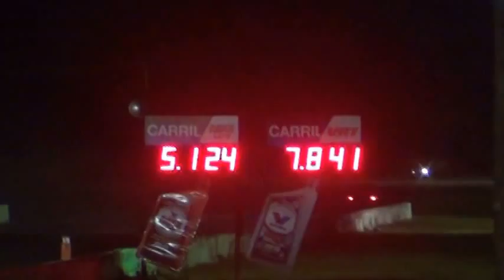la solicitada racing arecibo motorsport carera ihrala